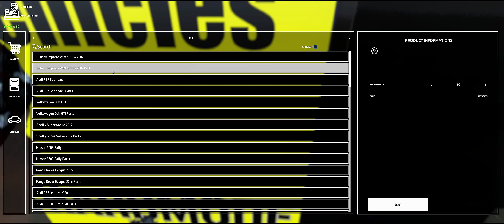DayZ (V1.20) - The Exiled - Shattered Dominion in Chiemsee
Name des Servers im Launcher:
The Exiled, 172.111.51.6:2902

Falls der im DayZ-Launcher nicht auftaucht (kommt öfters vor) einfach den DZSALauncher (Freeware) nutzen.

Ursprungsdatei aufgezeichnet mit OBS, .mkv, VBR 25kbps bis 35kbps, P7, two passes.